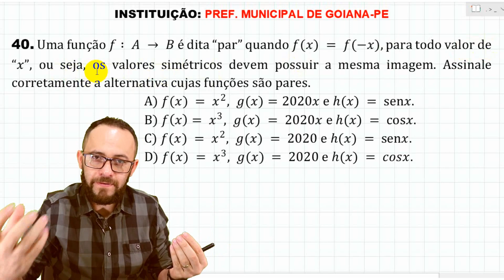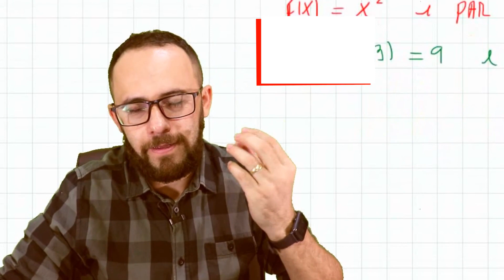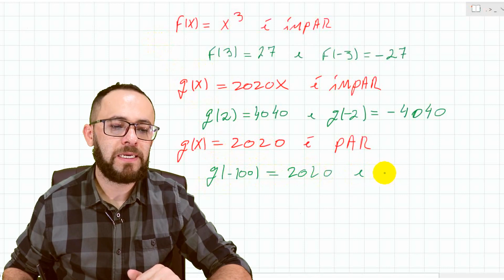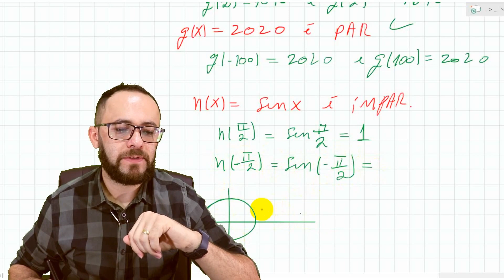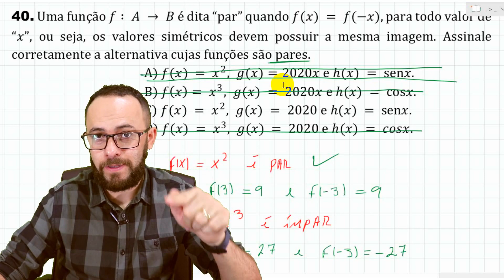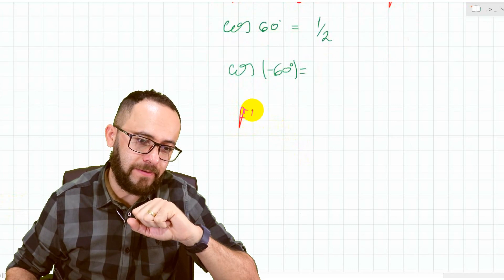IDIB 2019 (ANULADA) - GOIANA-PE - Q.40 - MATEMÁTICA (FUNÇÃO PAR)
40. Uma função f∶ A → B é dita “par” quando f(x) = f(-x), para todo valor de “x”, ou seja, os valores simétricos devem possuir a mesma imagem. Assinale corretamente a alternativa cujas funções são pares.
A) f(x) = x^2,g(x)=2020x e h(x) = senx.
B) f(x)= x^3,g(x) = 2020x e h(x) = cosx.
C) f(x) = x^2,g(x) = 2020 e h(x) = senx.
D) f(x) = x^3,g(x) = 2020 e h(x) = cosx.